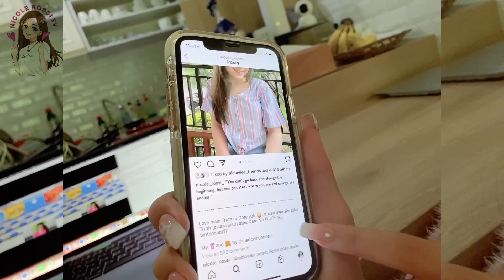TRUTH OR DARE ! Nicole Rossi